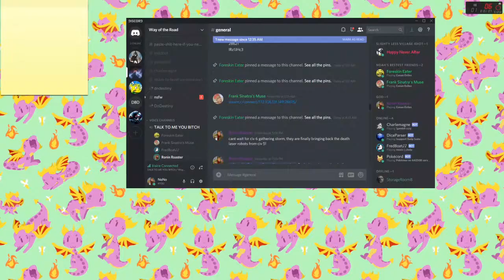WHITE DEATH COMES FOR US!!!! -- Conan Exiles -- Ep 6 W LargeTerm & Mullet100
Welcome to the first episode where I loose my shit. don't worry it happens quite a lot in the next few weeks!